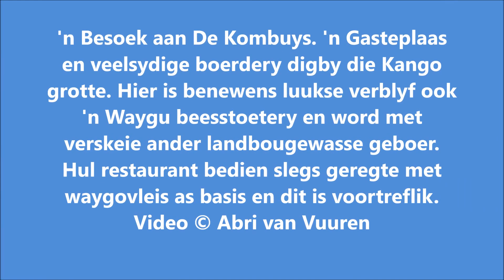'n Besoek aan De Kombuys. 'n Gasteplaas en veelsydige boerdery digby die Kango grotte.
'n Besoek aan De Kombuys. 'n Gasteplaas en veelsydige boerdery digby die Kango grotte. Hier is benewens luukse verblyf ook 'n Wagyu beesstoetery en word met verskeie ander landbougewasse geboer. Hul restaurant bedien slegs geregte met Wagyuvleis as basis en dit is voortreflik.